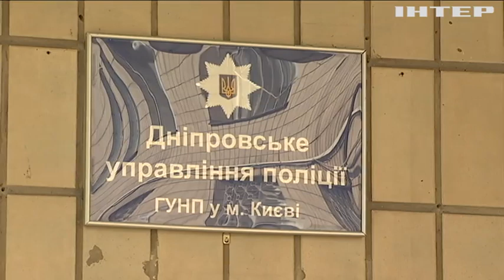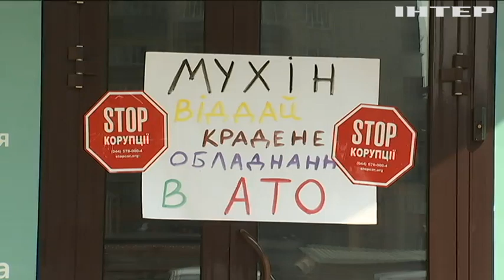Бизнесмен пытается забрать у арендодателя украденное медицинское оборудование